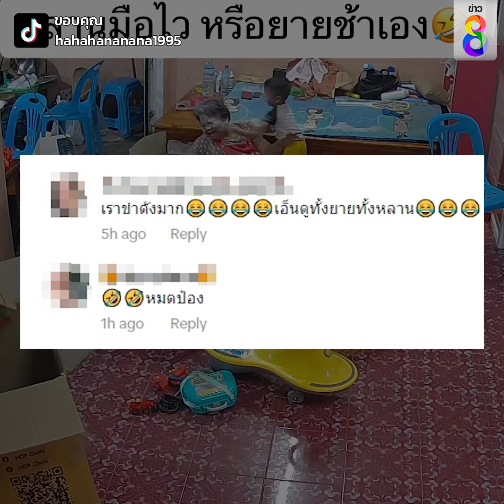หลานมือไว หรือยายช้าเอง งานนี้เละ | Social Viral | ข่าวช่อง8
หลานสุดแสบจับยายชุบแป้ง อีกนิดเดียวลงกระทะได้เลย งานนี้ชาวเน็ตฮาท้องแข็ง

ขอบคุณคลิปจาก TikTok : hahahananana1995